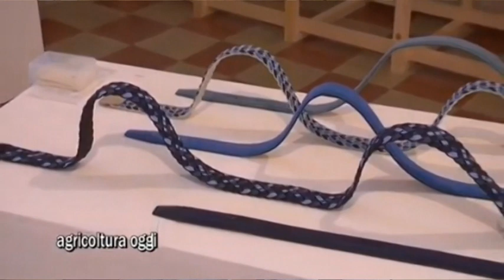Mostra Artigianato Artistico Abruzzese - Si punta sui giovani!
Confermato Presidente,Gianfranco Marsibilio desidera dare nuovo impulso all'Ente: occorrono nuove idee,e confronto più dinamico. Nel consiglio di amministrazione sono entrati  4 giovani. Tra questi,Sara D'Intino che svolgerà il delicato ruolo di Vice Presidente e che potrebbe,così ha dichiarato Gianfranco Marsibilio,ricevere il suo testimone.